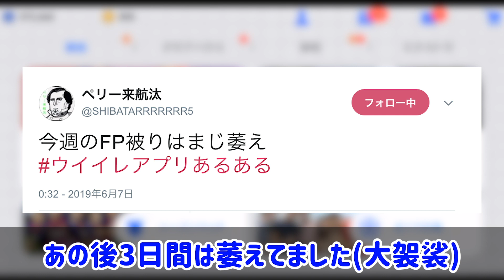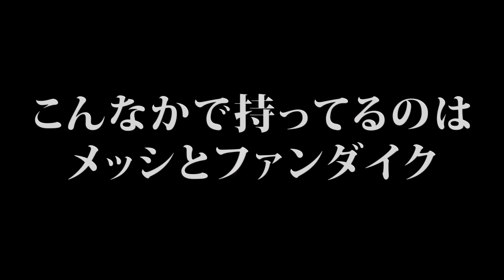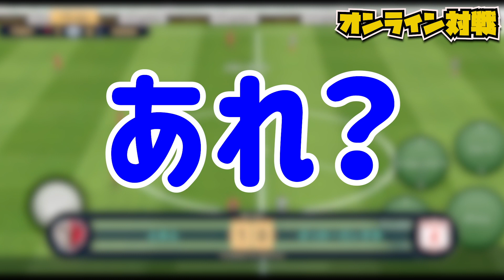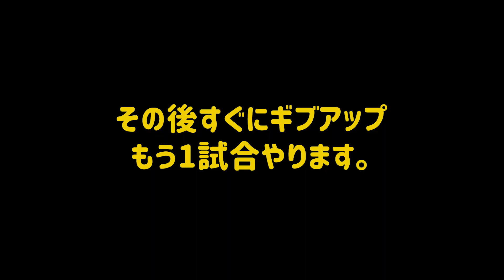【被り厳禁】過去最高FPガチャに無課金アカでリベンジ！出てきたFP◯◯を即レベマ🔥【ウイイレアプリ2019】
無課金ガチャでFP引いていきました！

今週のFP何くるんだろう...このワクワクがあと3回来ると思うと最高だよなぁ。最高の週...盛り上げていきましょう。

選手能力クイズの答えは...ラングレ